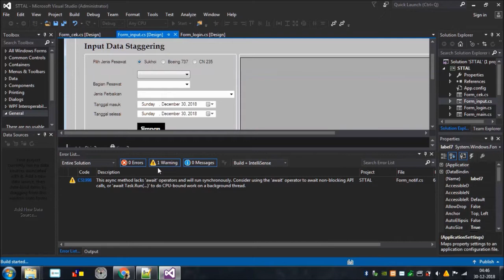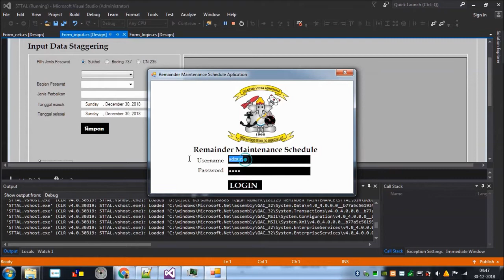Mengatasi Unable to copy a file from obj di Visual Studio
Unable to copy a file from obj\Debug to bin\Debug - Stack Overflow
Unable to copy file "obj\Debug\xxxx.exe" to "bin\Debug\xxxx.exe
Unable to copy from obj\debug to bin\debug - MSDN - Microsoft
Visual Studio "Could not copy"
How to solve Error : Could not copy